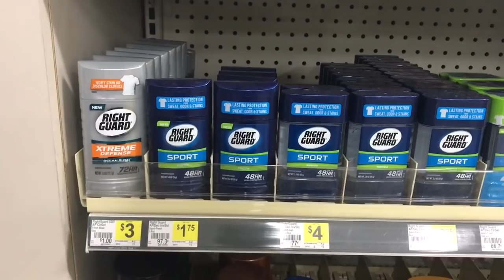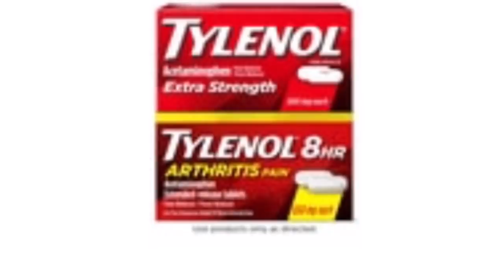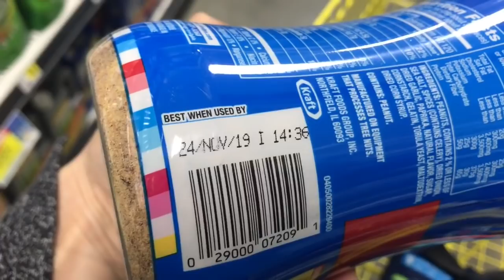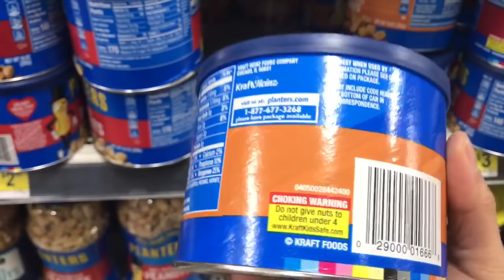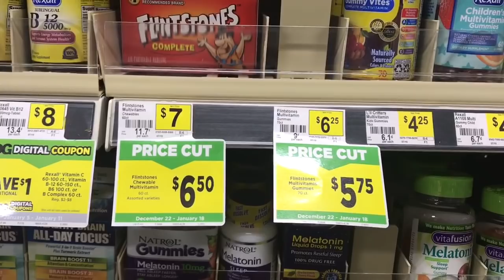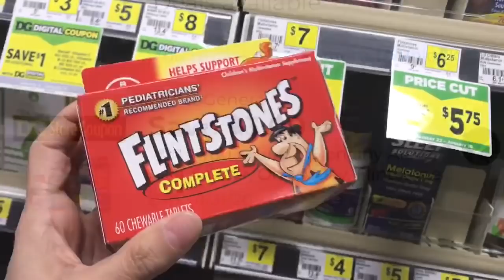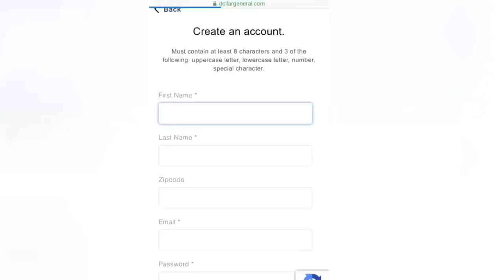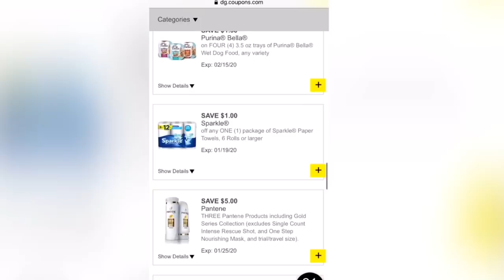Compra en Dollar General || Productos GRATIS Utilizando Cupones Digitales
Compra en Dollar General Utilizando Cupones Digitales .

✔️Ingresa a tu cuenta de Dollar General y dale clic a los cupones
✔️Escoge los productos en la tienda
✔️Digita tu número de celular asociado a tu cuenta y LISTO!

🔴 En la compra de las vitaminas puedes utilizar 1 cupón digital y 2 manufactureros si lo deseas 😊